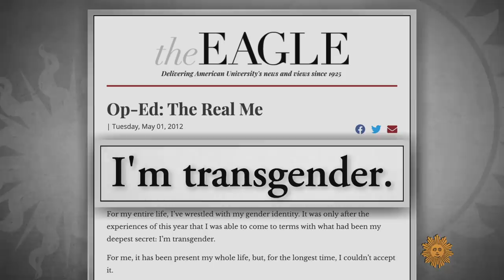LGBTQ rights advocate Sarah McBride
Newly-inaugurated Delaware State Senator Sarah McBride talks with correspondent Rita Braver about her road to becoming America's highest-ranking transgender elected official.